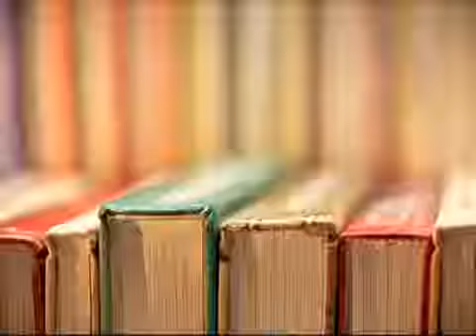Telling Tales Out Of School 2013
Student Advocacy Center's storytelling event on June 2, 2013.
Martez Gibbs